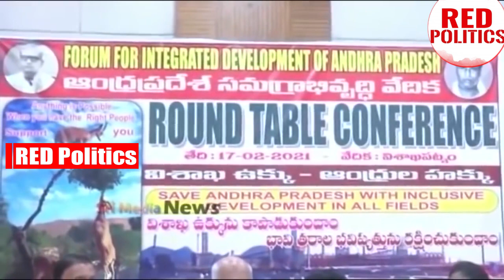జగనన్న స్పీచ్ విని లేచి మరి సెల్యూట్ కొట్టిన జేడీ లక్ష్మీనారాయణ | Ys Jagan About Vishkha Steel Plant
Watch : జగనన్న స్పీచ్ విని లేచి మరి సెల్యూట్ కొట్టిన జేడీ లక్ష్మీనారాయణ | Ys Jagan About Vishkha Steel Plant